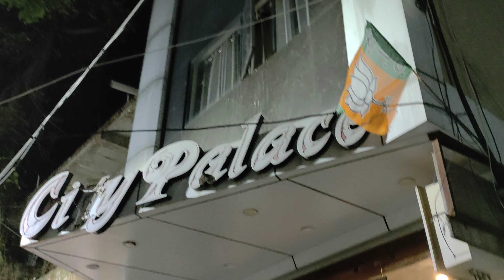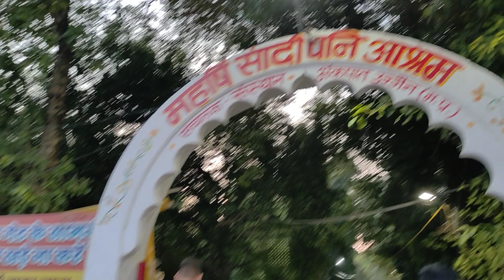UJJIAN MAHAKALESHWER JOYTIRLING | UJJAIN VLOG DAY 1 | NAGPUR TO UJJAIN TRIP | NAVRATRI SPEACIAL VLOG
HEY GUYS IN THIS VLOG I HAVE EXPLORED UJJAIN CITY WHICH ALSO KNOWN AS CITY OF TEMPLES AND I HAVE MADE SEVERAL VLOG ABOUT ABOUT WHAT TO SEE AND WHERE TO GO IN UJJAIN AND OMKARESHWER

FOR DETAILED INFORMATION ABOUT UJJAIN CHECK OUT THIS LINK